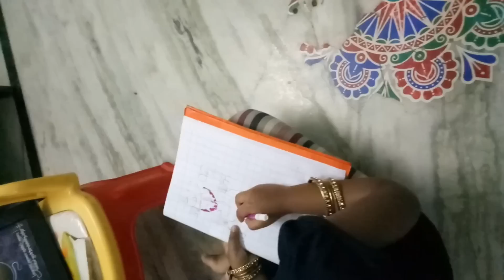DIML Shivaratri Vlog || Puja || Temple || Saggubiyyam Vada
In this video i have shown how i spent my day

Shivaratri vlog